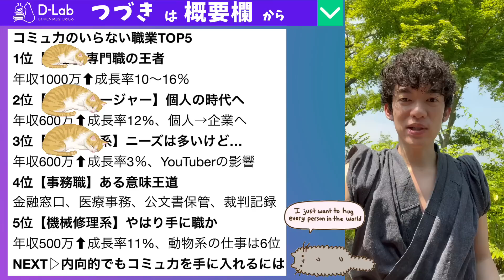内向的な人に向いてる職業TOP5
＼Dラボで続きを見る／
コミュ障でもできる「5分間ネットワーキングトレーニング」
コミュ障でも５分で増やせる超人脈術 を Amazon でチェック！
▼目次・概要
00:00 コミュ力のいらない職業TOP5
01:30 第5位 ：●●系 やはり手に職か
03:28 第4位 ：●●系 ある意味王道
05:41 第3位 ：●●系 ニーズは多いけど…
07:00 第2位 ：●●ジャー 個人の時代へ
09:32 第1位 ：●● 専門職の王者
10:29 内向的でもコミュ力を手に入れるには

This video is just “my consideration” based on above literature. Don’t take it seriously. This video is just “my consideration” based on above literature. Don’t take it seriously.